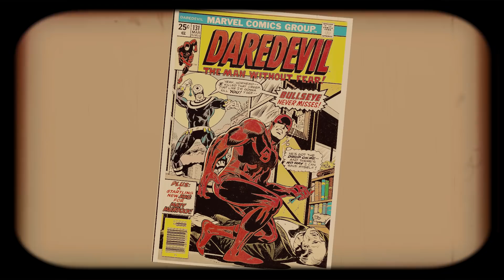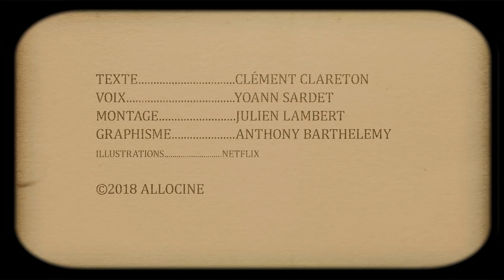5 Choses qe vous ne saviez pas sur DARDEVIL Saison 3